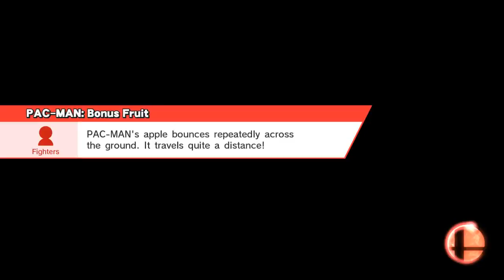Falcon vs PAC-MAN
Gamer (Ω Form)
Captain Falcon, PAC-MAN